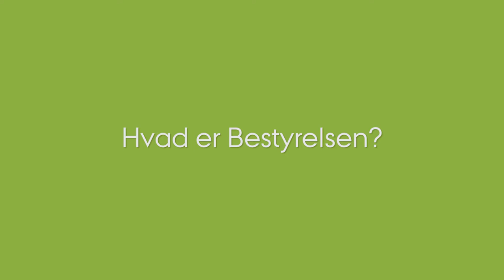Valg 2016: Hvad er bestyrelsen?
De studerende har to repræsentanter i bestyrelsen, som er universitetets øverste beslutningsorgan. Sarah og Lieve fortæller om deres arbejde i bestyrelsen og om, hvor stor betydning det arbejde egentlige har for studerendes hverdag.